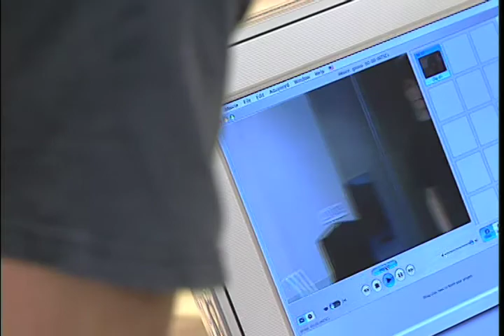CU-Boulder Classroom: Discovery, Knowledge, Exploration, Achievement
The classroom at the University of Colorado Boulder is dynamic, and learning happens in all directions.